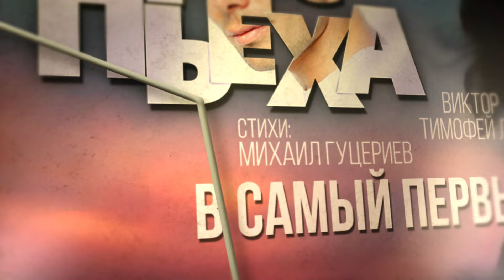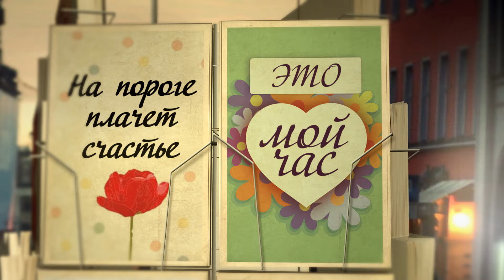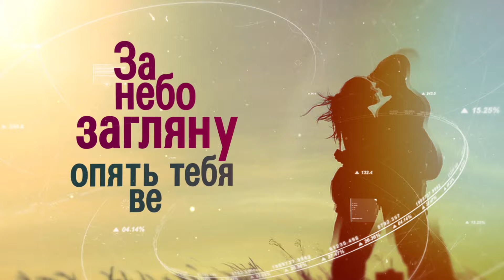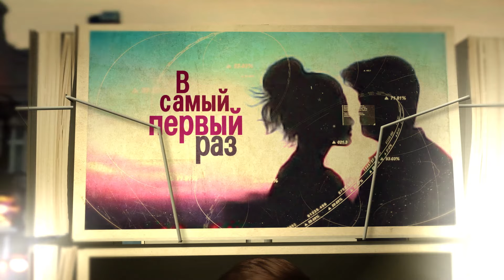Стас Пьеха — «В самый первый раз» (Official Lyric Video)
Слушайте и скачивайте трек «В самый первый раз» на всех цифровых площадках

Стихи: Михаил Гуцериев
Производство видео: Николай Ракушин

Трек одного из самых больших любимцев российской публики Стаса Пьехи — «В самый первый раз». Стихи к этой невероятно красивой песне написал Михаил Гуцериев, музыку – композитор и продюсер Виктор Дробыш при участии Тимофея Леонтьева.

Cоц.сети Стаса Пьехи:
Стихи к песне «В самый первый раз»:

Куплет
Это был особый способ,
Ты сказала: «Легче без любви».
Для начала нет вопросов,
Чувства взаймы.

От Покрова до Покрова
Я обратно прошлое зову,
Я ищу тебя и только,
Чтобы вернуть.

Твоей любовью был распят,
Её манящий взгляд
Не забывай.

Припев
На руки ночь возьму,
За небо загляну,
Там, где ты любви сдалась
В самый первый раз.
За небо загляну,
Опять тебя верну
Туда, где ты любви сдалась

Куплет
Я ищу знакомый голос,
Что когда-то прошептал «люблю».
У мечты надежды ворох,
Счастье ищу.

Я надеюсь достучаться,
Я хочу любви, как в первый раз,
На пороге плачет счастье,
Это мой час!

Её манящий взгляд
Не забывай.

Припев
За небо загляну,
За небо загляну,
Опять тебя верну

За небо загляну,
За небо загляну,
Опять тебя верну